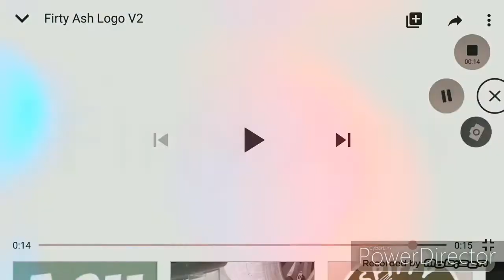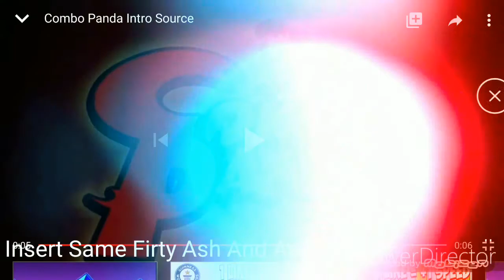Firty Ash/Ash Logo/Combo Panda/Alpha Lexa/Robo Combo History In........ BROZE FASHION EFFECT!!!!